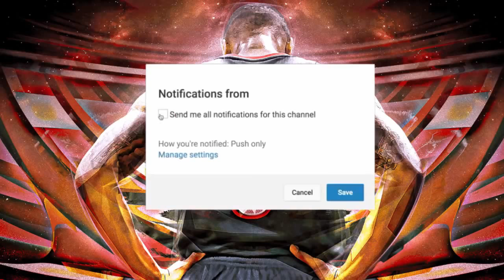NBA球星的NBA2k慶祝動作 在NBA2k裡展現得一模一樣！LBJ 罕見的慶祝動作！（中文翻譯）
韋德 【超人】
哈登【攪拌鍋子】
居里【搖晃震動】
威少【手槍】
LBJ【槍】(應該是 裝子彈才對）
利拉德【利拉德的時間】
JR史密斯【一起來吧鄉親】
羅素爾【電話閃爍】
羅素爾【冰血的手腕】
杜蘭特【指向天空】
居里【拍心口再指向天】
居里【踢腿】
哈登【三分】
安東尼【三分爆頭】
居里【調侃板凳】
楊格【三分眼鏡】
居里【討厭的樣子】
追夢【搖頭】
馬修斯【弓箭】
諾維斯基【三分】